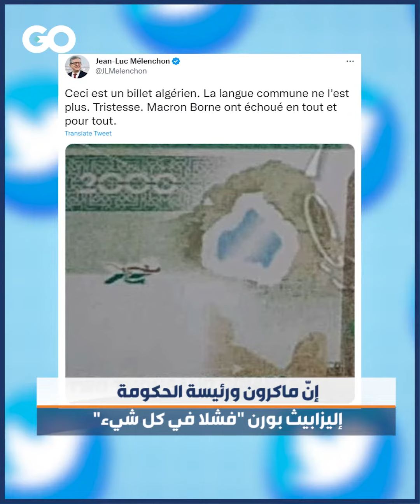الميادين Go | الجزائر تطرح عملة ورقية بالإنكليزية بدلاً من الفرنسية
عملة ورقية من فئة ألفي دينار طرحها البنك المركزي الجزائري، في ذكرى الثورة الجزائرية وبمناسبة انعقاد قمة "لم الشمل"